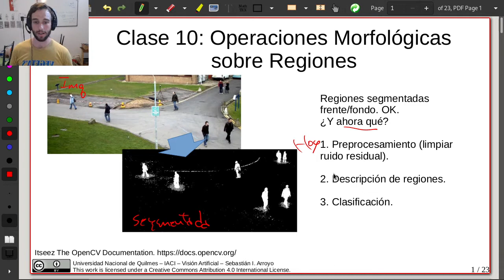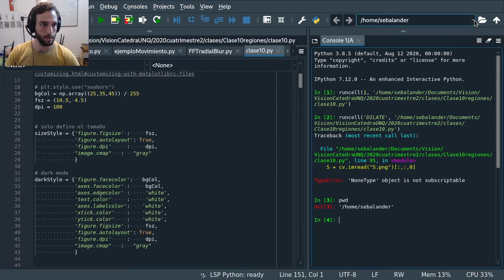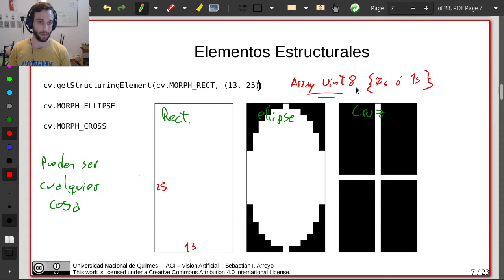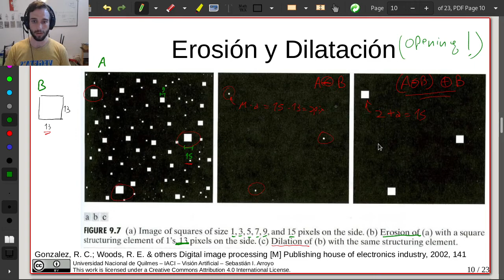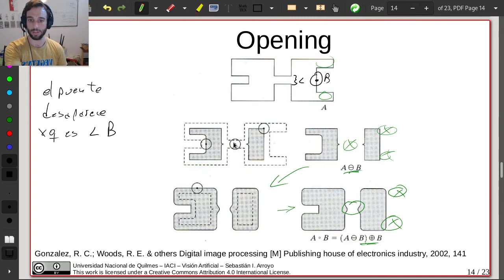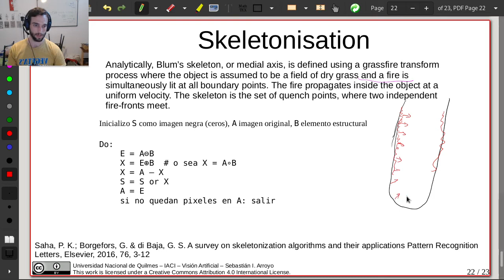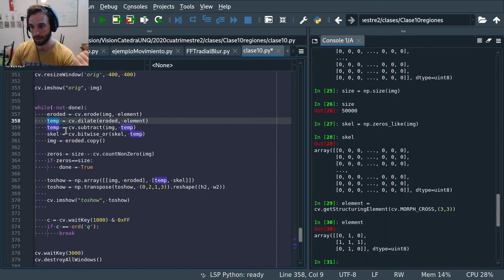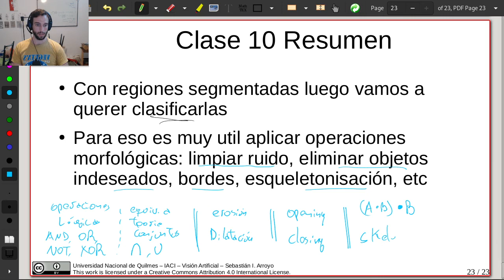Clase 10 Operaciones morfologicas en Regiones - Vision Artificial UNQ